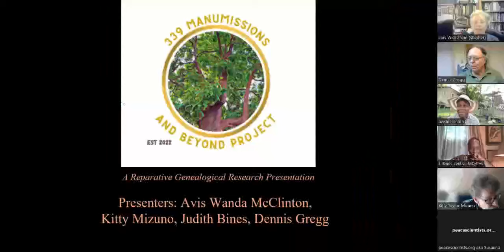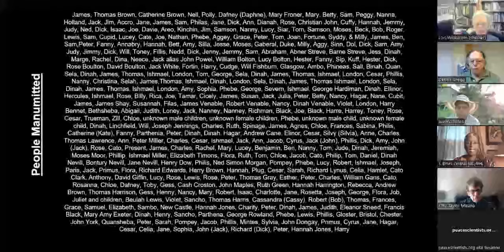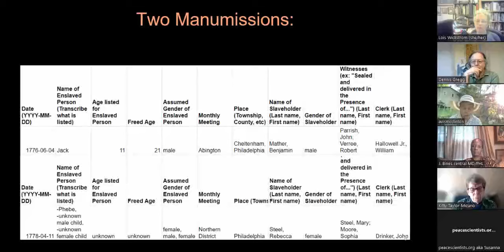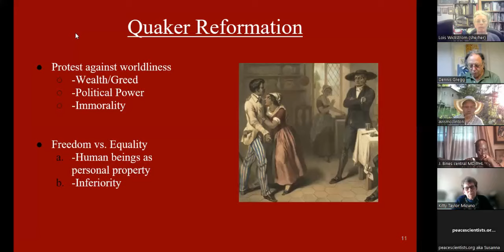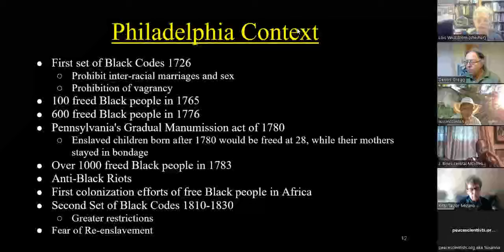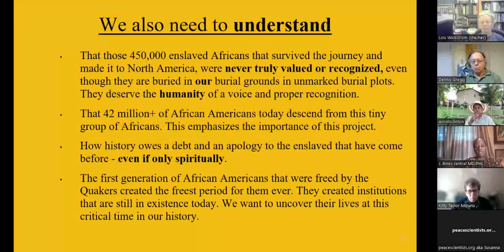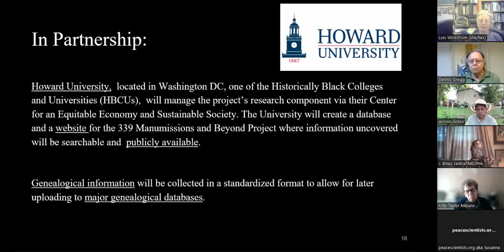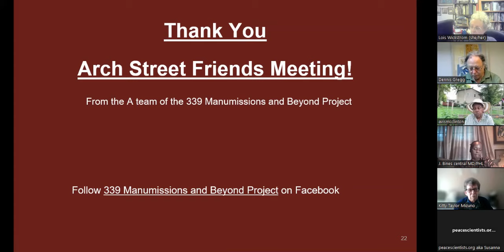339 Manumissions~2 - looks weird on lots of computers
is the copy that looks good on everything we've tried.
the left side is chopped off on the power point slides, but the other video is easier to see on many computers.

A Conversation with Arch Street Friends Meeting about Africans

Enslaved by Quakers

Quaker Avis Wanda McClinton founded the 339 Manumissions and Beyond
Project to find out what happened to the people promised manumission
(freedom) from slavery by enslavers from Philadelphia Yearly Meeting.
There are 339 manumission documents signed by Quaker enslavers in the
Quaker and Special Collections at the Haverford College Library, some of
which were signed by members of Arch Street Meeting.
Avis Wanda will be presenting about this spirit-led reparative genealogical
project with members of her team that includes people descended from
both the enslaved and the enslavers. Donations to our project are managed
by the Friends Fiduciary Corporation, through a donor advised fund.
findings of the project.
We invite you to join us to talk about how we can move forward with our
project, whose goal is to research the genealogy of the 413 enslaved
people named in the 339 manumission documents at the Haverford
College Library so that their descendants, many of whom must still live in
the Philadelphia area, can have access to their family history.